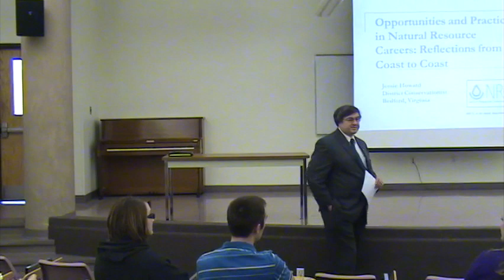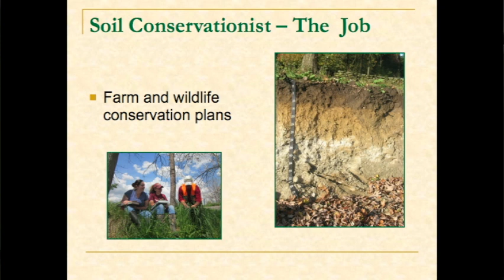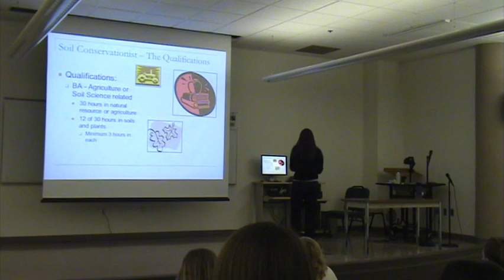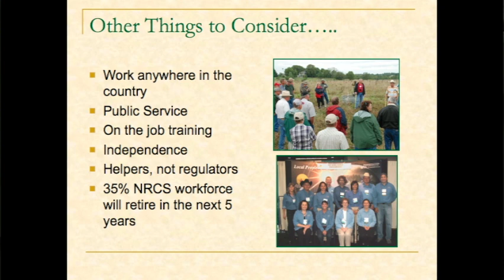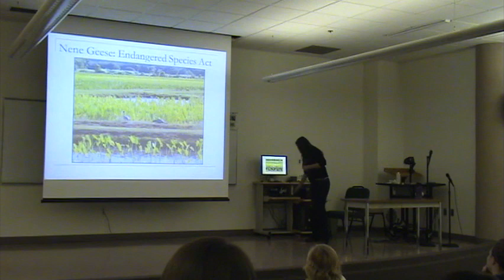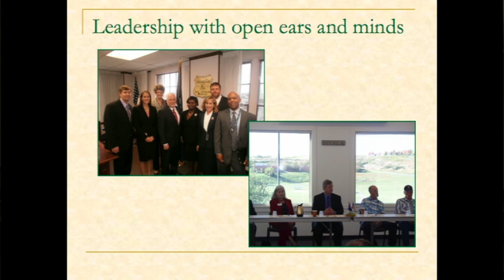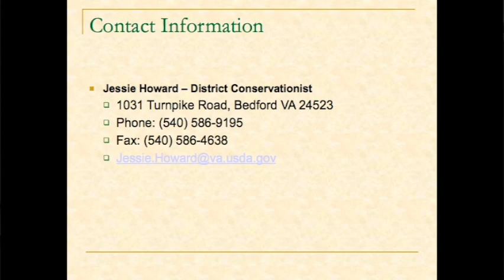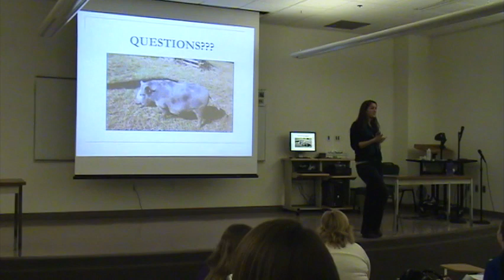Jessie Howard of NRCS: Second Lecture of Spring Series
The National Resource Conservation Service's Jessie Howard gives a lecture about the organization at Missouri State University-West Plains.